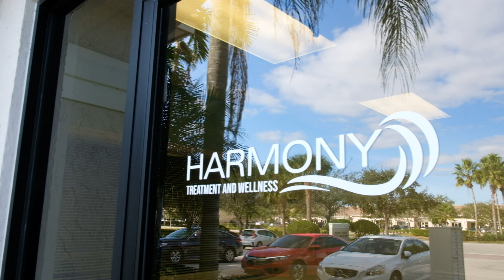Harmony Treatment & Wellness - Complete Tour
Our treatment center, located in the heart of the Treasure Coast area, is warming, comforting and highly supportive of the recovery process.

At Harmony Treatment and Wellness Center we know that recovery from addiction and maintaining sobriety can be a lifelong endeavor, so we have designed our treatment programs to provide the coping skills and support necessary for our patients to have the best possible opportunity for long-lasting success.

Our state-of-the-art housing facilities in the Treasure Coast area are luxurious, entertaining and comfortable. Our community housing is fully operated by Harmony Treatment And Wellness Center and provide safe, clean, recovery-focused housing that is monitored and supervised 24/7 by our highly qualified trained staff during the treatment stage.